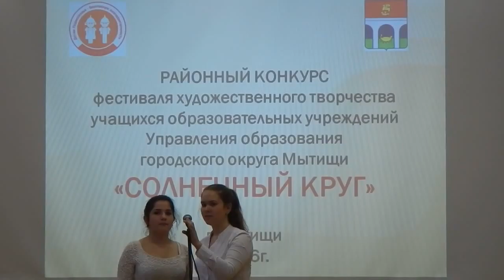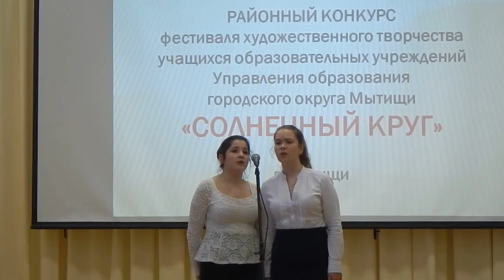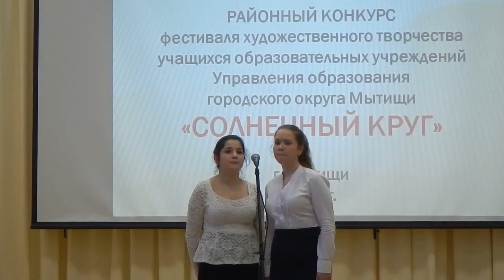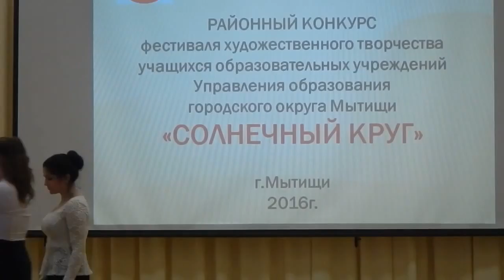СОЛНЕЧНЫЙ КРУГ конкурс фестиваля 2016 фрагменты 5